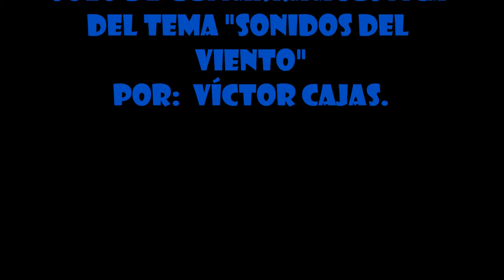LA MAR con Sonidos del Viento. Solo Acoustic Guitar Play v.cajas.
Registro de un video accidental del 13 y 14 de Febrero de 2016.
Una hermosa combinación de elementos propios del litoral
del suroccidente de GUATEMALA (Caserío Tilapa, San Marcos
combinado con imagenes de la reserva del Guamuchal.
  Este recurso nastural se considera la última probabilidad de
sobrevivencia para la fauna que convive con el Mangle que en nuestro medio se encuentra en grave peligro de desaparecer.
   Serán los pobladores que se benefician con esos recursos
quuenes se hagan RESPONSABLES de su protección.